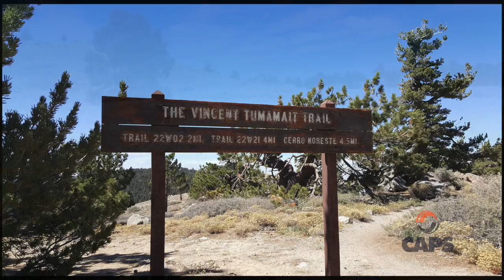Ventura Legacies - Tumamait Family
Learn about the historic Chumash family and Julie Lynn Tumamait-Stenslie on Ventura Legacies.

Production Services Provided by CAPS Media